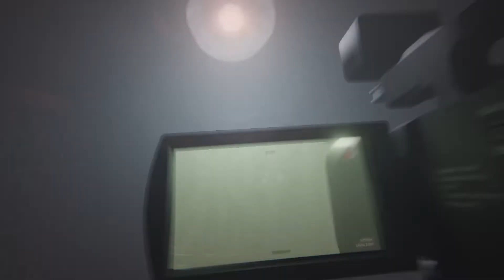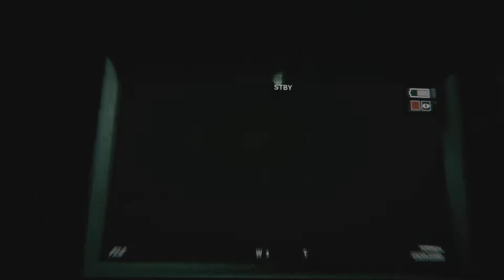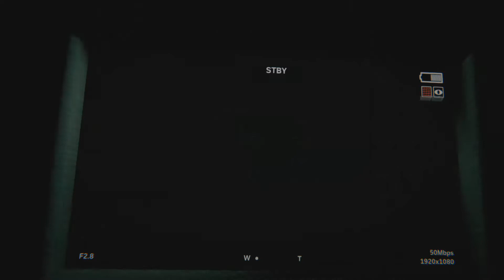老戴《逃生 2 正式版》13 初体验尖叫流程解说